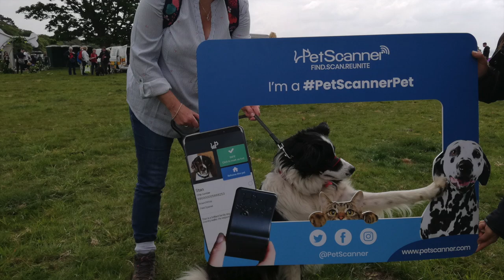Cwtch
An original composition of mine, written a few months ago for both my partner, Suzanne, and our lovely Border Collie, Cwtch.  Some of you may know that the word Cwtch (pronounced Cutch) is Welsh for cuddle.  I wrote this piece with this meaning in mind, and as my subtitle says, ‘everyone deserves a Cwtch’.  I wanted to create a warm bath of melody and harmony, expressing the joy I felt at the time of meeting someone I feel very much in tune with.

The piece is in the equivalent of dropped D tuning, but tuned half a step lower, and with a capo at the 3rd fret.

The guitar is a custom Brook, and recorded in mono  with a large diaphragm SE electronics X1 microphone, through a cheap and cheerful Presonus audio interface.  I like the sound of this microphone- it captures very accurately the warm, thick sound of this guitar.  A little reverb was applied from Logic Pro X.

The photos were taken over the last 6 months or so of my new life with my soul mate, and also includes some pictures of my three lovely children, Leo, Eddie and Cecily.

I will now only be supplying TAB under the following conditions:
• Your communications with me should be polite and professional- a please and a thank you is the bare minimum I expect
• Purchase my Road to Easterbrook album on Bandcamp
• Please do not edit my work in any way
• Please do not distribute my work to others without my permission
• Please do not offer me other artist’s TAB as payment